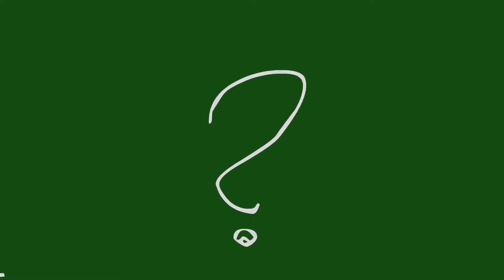My Little Pony Deutsch 🦄 Zeitreisen| Freundschaft ist Magie | Ganze Folge MLP